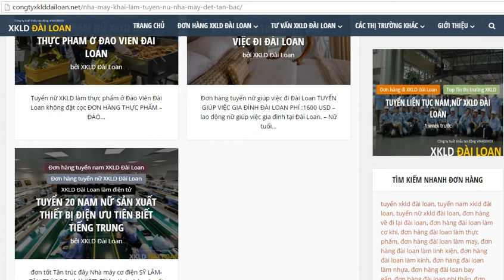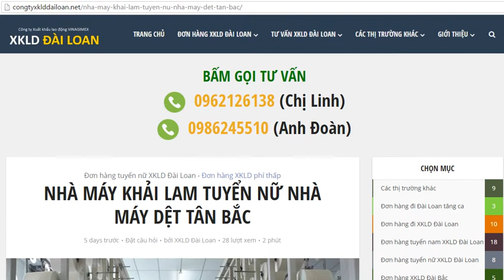Xem tin tuyen dung nu lam nha may det tan bac